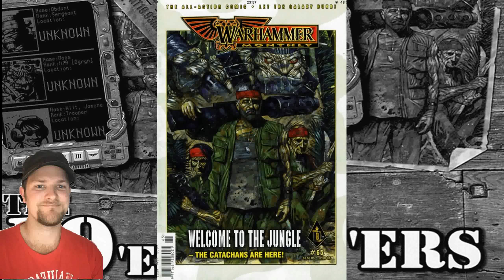Comic Review Nr. 19: "The 19'ers." (Warhammer Monthly #62-68) (Catachan Jungle Fighters)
A brutal tale deep in the unforgiving jungles!

1) Better luck tomorrow
2) When the Rain Falls
3) The Chase
4) Run for your life
From:  Music4YourVids.co.uk